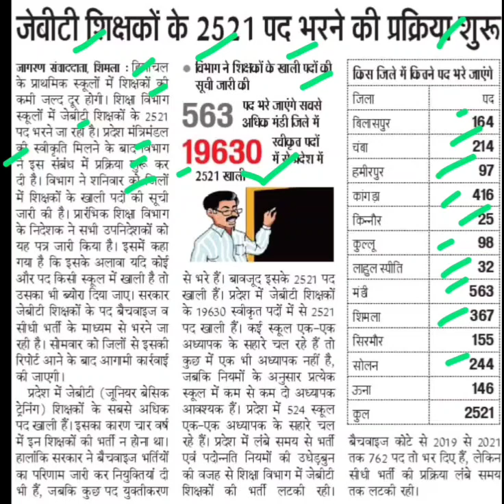जेबीटी शिक्षकों की 2521 पद भरने की प्रक्रिया शुरू,himachal jbt bharti latest news,jbt bharti updates